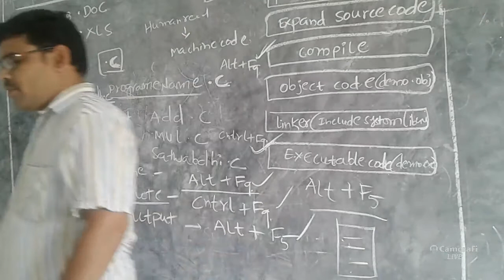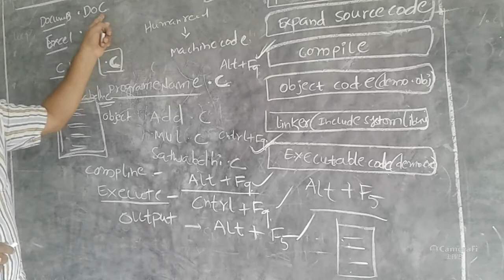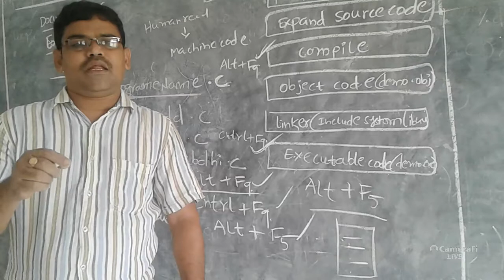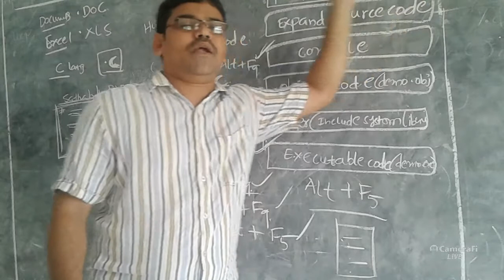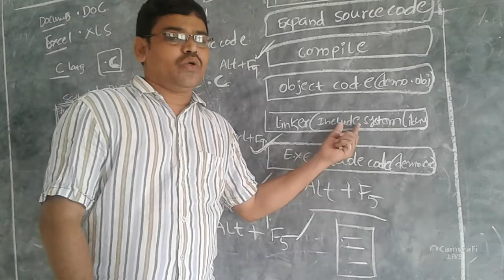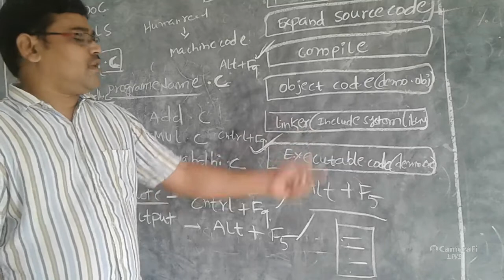2nd bcom c language files used in c